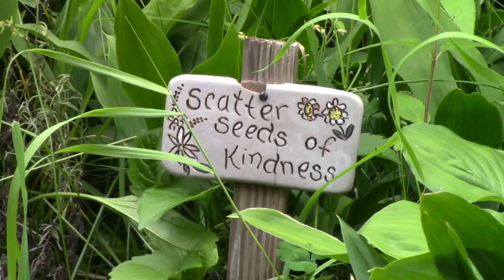Rachel Nelson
Rachel Nelson studies bee ecology and citizen science in the Hendrix Lab at the University of Iowa during a 10 week stay. Rachel is one of 10 NSF grant awarded students who participated in the Interdisciplinary Evolutionary Sciences Research Experience for Undergraduates at UI in the summer of 2019. These students worked with the University of Iowa Museum of Natural History to produce short videos intended to marry science with fun and accessible communications.